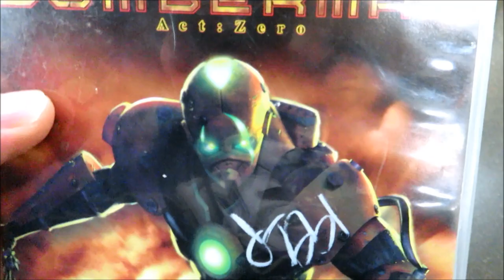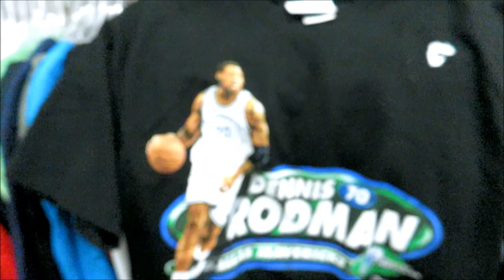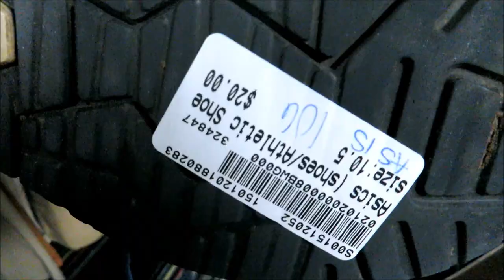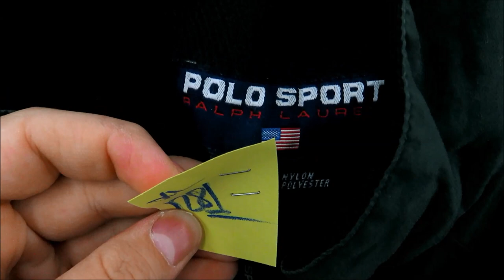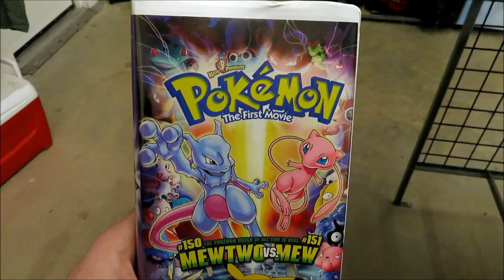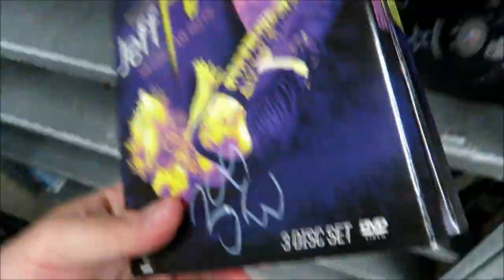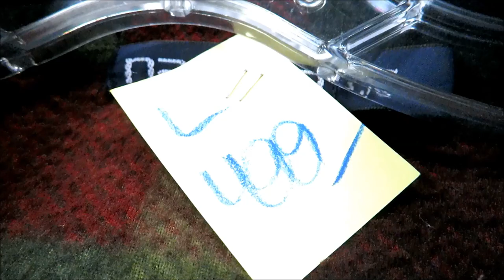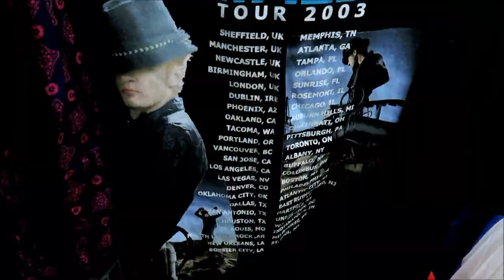Trip To The Thrift #78 - Did I Mess Up Leaving It??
Thank you guys for all the support. Hope everyone enjoyed the video.